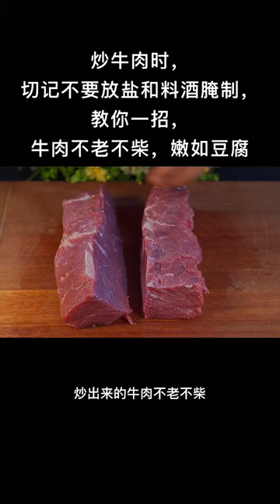Stewed Pork & Spicy Chicken cooking hard boiled eggs @cooking beets, cooking brown rice, Chicken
cooking gloves
cooking gauntlets osrs
cooking girl
cooking gifts